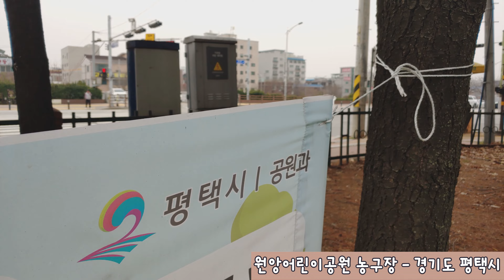1914.원앙어린이공원 농구장 - 경기도 평택시